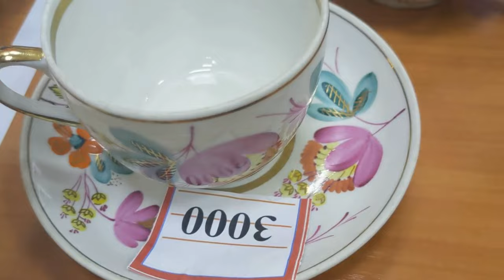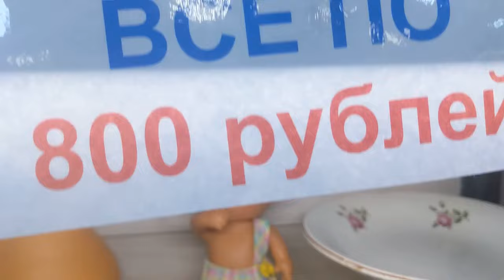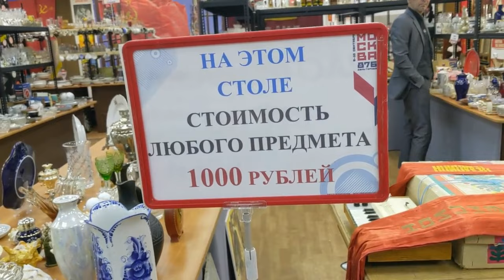Обзор блошиного рынка " сделано в СССР" в марте. Антиквариат. Винтаж. Фарфор.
//Антиквариат//блошиный рынок//барахолка//фарфор//стекло//